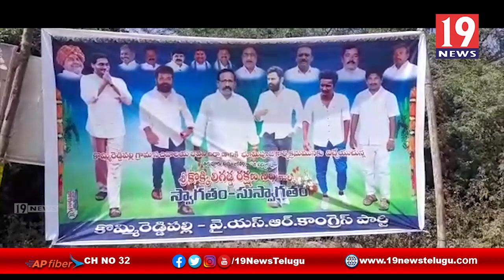రైతుభరోసా కేంద్రాలకు శంకుస్థాపన చేసిన ఎమ్మెల్యే కొక్కిలిగడ్డ రక్షణ నిధీ - కృష్ణా జిల్లా